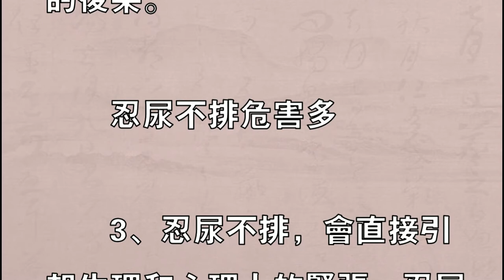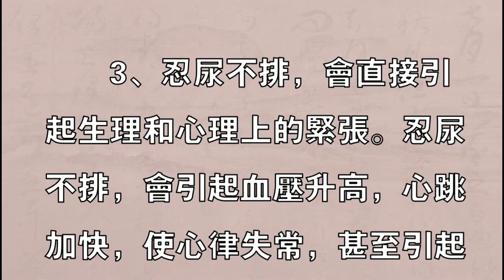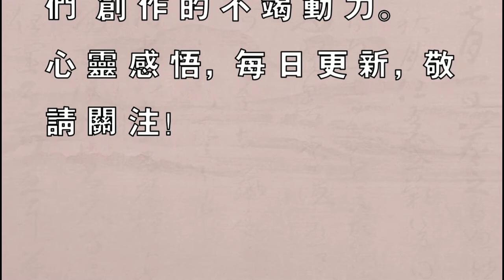忍尿不排危害多 小心尿道炎